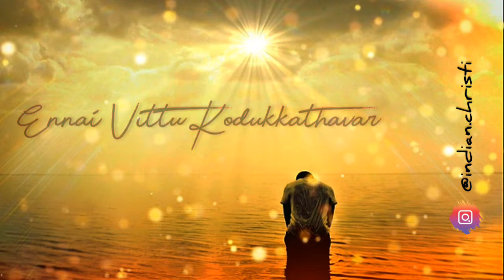Ennai Vittu Kodukkathavar / Tamil Christian Songs/Christian Whatsapp Status songs / indian.christi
Hello friends.
. . . God bless you at all.